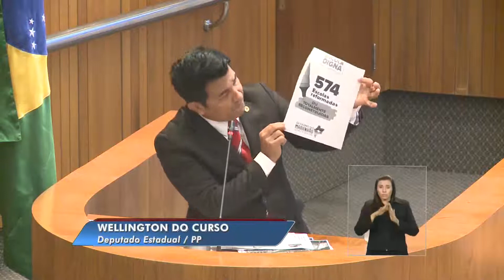Discurso do deputado Wellington do Curso 02 10 05 2017